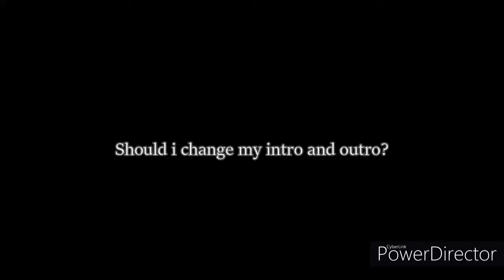PDCO - Citadel of Pumpkin Smashing (CoPS Complete) | Roblox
Citadel of Pumpkin Smashing
yes
Checkout my games!
Upload Schedule: Uploads will take longer due to my slow internet connection.